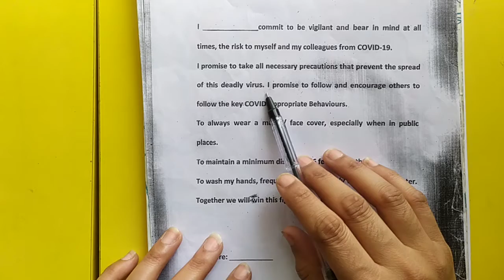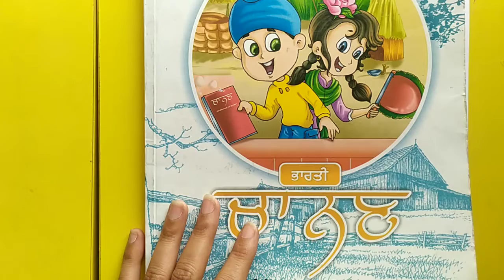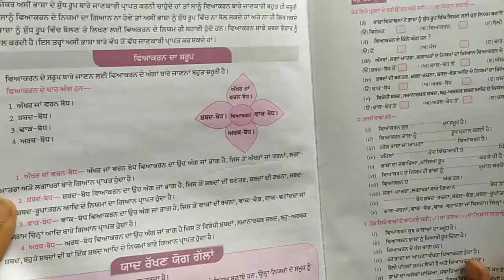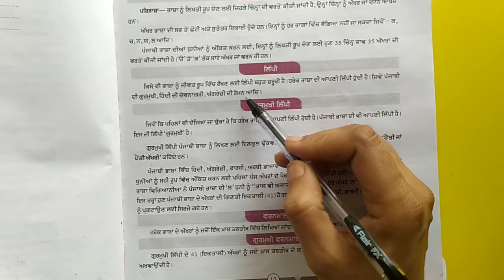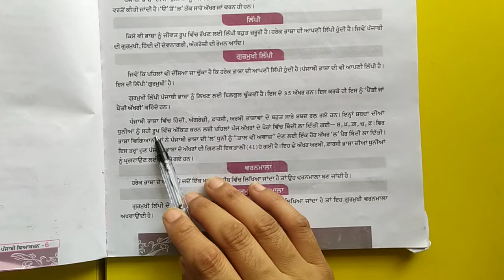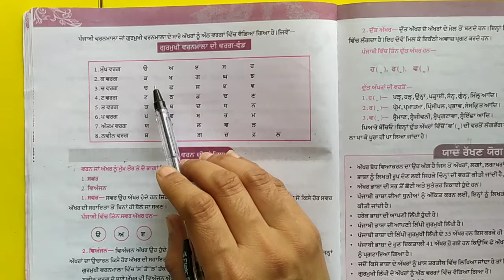6th Grade | Punjabi Grammar | Chapter 2 & 3 | AV Assignment 7 | 6th May 2021